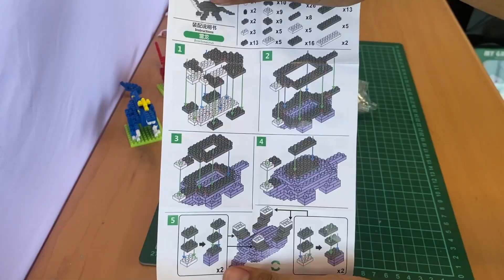RAKIT PUZZLE DINO